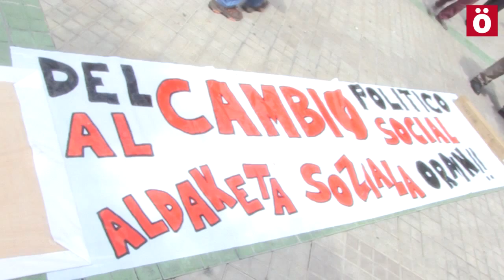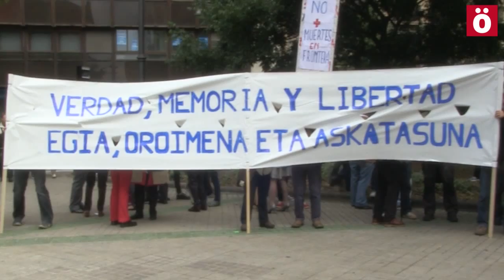Del cambio político al cambio social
"La voz de la calle debe estar presente en el Parlamento", reclaman desde la Asamblea Por el Cambio Social. Impulsarán una serie de encuentros para proponer a los partidos políticas una agenda para fraguar el cambio social y político.